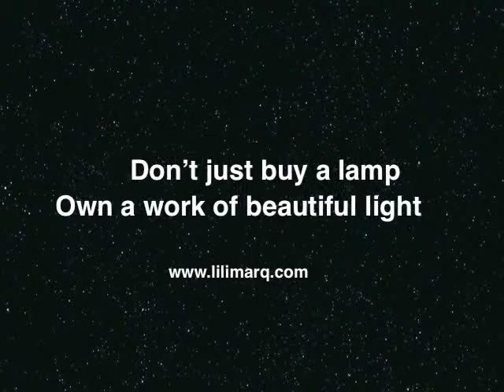Promo lilimarq Lamps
Wonderful lamp "Light is Alive"
lilimarq Art & Design
is glad to introduce an idea on wonderful customized lamps
Don't just buy a lamp
Own a work of beautiful light
Most lilimarq lamps are designed
to twirl and twist at your pleasure
allowing you to interact with light and form as never before
a lilimarq can change to any configuration that suits your moment

More light ! Open it up !
Less light ! Close it up !